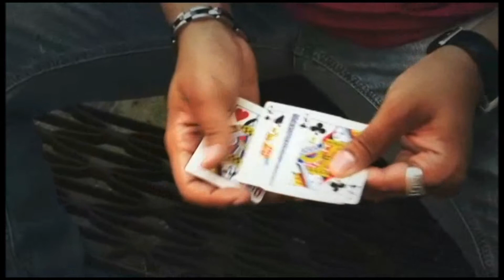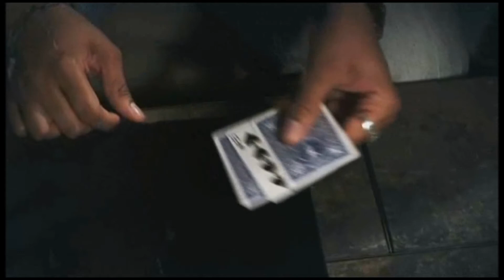twizted cards and dvd by eric jones dvd